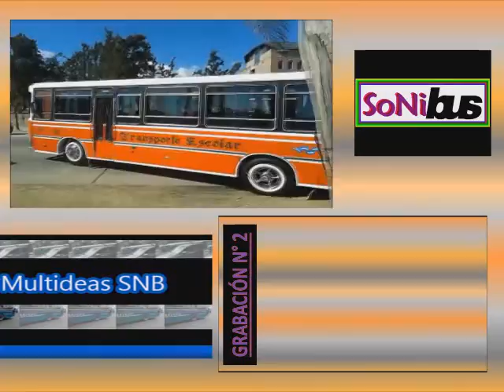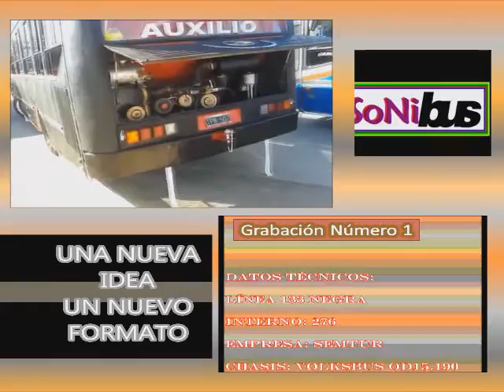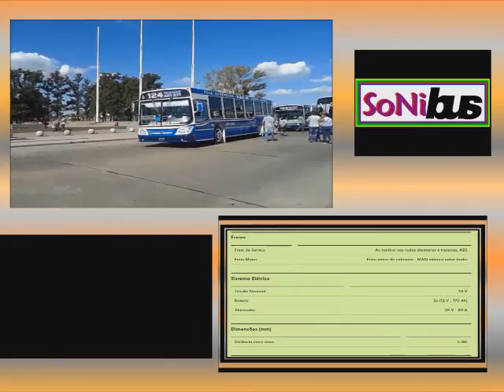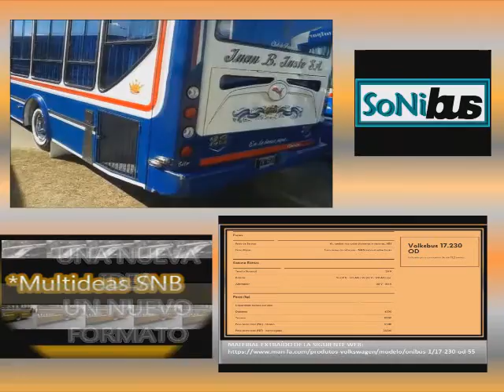🎬 EXPO MALVINAS ARGENTINAS 2015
ESPECIAL DE CHASIS VOLKSBUS
|-| SEMTUR #276 Y #282 |-| CULATAS EN LA EXPO CLUB

Datos Técnicos
de los 2 Sonidos de éste Video:
Línea 133 Negra
Interno: 276
Empresa: Semtur
Chasis: Volksbus OD15.190
Carrocería: Metalpar
Modelo: Tronador 2
Ubicación del Motor: Adelante
Transmisión: Manual (Palanquero)
Cantidad de Asientos: 32
Año: 2015

Línea: 136
Interno: 282
Empresa: Semtur
Chasis: Volksbus OD17.230
Carrocería: Metalpar
Modelo: Tronador 2
Transmisión: Manual (Palanquero)
Cantidad de Asientos: 34
Año: 2015